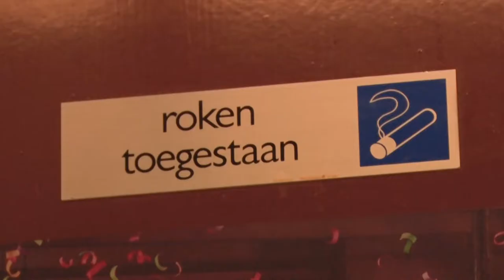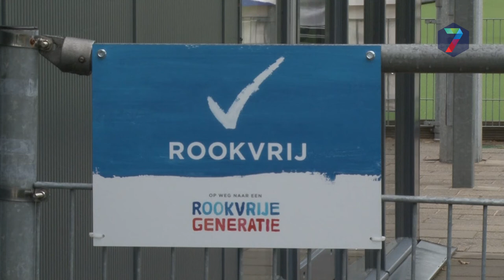Gemeente Wijchen wil geen algemeen rookverbod, MHC Wijchen wel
MHC Wijchen heeft een algemeen rookverbod ingevoerd. De gemeente Wijchen wil het roken in openbare ruimtes terugdringen, maar ziet niets in een algemeen rookverbod.